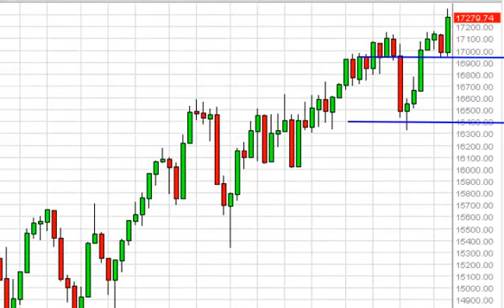Dow Jones 30 Week Forecast for the week of September 22, 2014, Technical Analysis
- September 22, 2014 index weekly technical analysis for the Dow Jones 30 INDEX. Find more information about Forex and Commodities News Technical Analysis Fundamental Analysis and Brokers on FX Empire